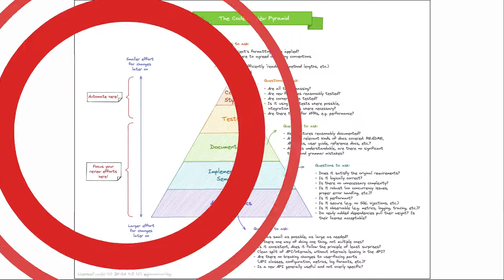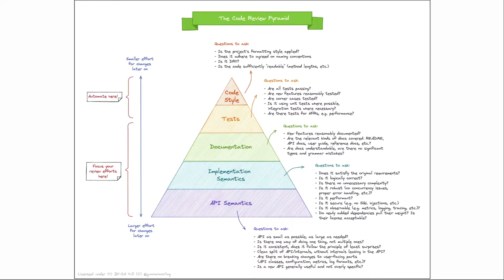CODE REVIEW PYRAMID SOFTWARE ENGINEERING | CODE REVIEW BEST PRACTICES |InterviewDOT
The Code Review Pyramid
Posted at Mar 10, 2022
When it comes to code reviews, it’s a common phenomenon that there is much focus and long-winded discussions around mundane aspects like code formatting and style, whereas important aspects (does the code change do what it is supposed to do, is it performant, is it backwards-compatible for existing clients, and many others) tend to get less attention.

To raise awareness for the issue and providing some guidance on aspects to focus on, I shared a small visual on Twitter the other day, which I called the "Code Review Pyramid". Its intention is to help putting focus on those parts which matter the most during a code review (in my opinion, anyways), and also which parts could and should be automated.

As some folks asked for a permanent, referenceable location of that resource and others wanted to have a high-res printing version

FAQ
Why is it a pyramid?
The lower parts of the pyramid should be the foundation of a code review and take up the most part of it.
Hey, that’s a triangle!
You might think so, but it’s a pyramid from the side.
As in Maslow's pyramid, each layer requires the previous one. It is useless for code that is charging the wrong customer to be readable.

Code should be:

Correct: does the code do what it's supposed to? Does it handle edge cases? Is it adequately tested to make sure that it stays correct even when other engineers modify it? Is it performant enough for this use case?
Secure: does the code have vulnerabilities? Is the data stored safely? Is personal identification information (PII) handled correctly? Could the code be used to induce a DOS? Is input validation comprehensive enough?
Readable: is the code easy to read and comprehend? Does it make clear what the business requirements are (code is written to be read by a human, not by a computer)? Are tests concise enough? Are variables, functions and classes named appropriately? Do the domain models cleanly map the real world to reduce cognitive load? Does it use consistent coding convention?
Elegant: does the code leverage well-known patterns? Does it achieve what it needs to do without sacrificing simplicity and conciseness? Would you be excited to work in this code? Would you be proud of this code?
Altruist: does the code leave the codebase better than what it was? Does it inspire other engineers to improve their code as well? Is it cleaning up unused code, improving documentation, introducing better patterns through small-scale refactoring?

Update Feb 18th: there's some great comments on reddit about this. I removed the notion of large refactor because I think small refactors have a higher probability of success. I also added a comment about why layering matters.

Every modern software development process contains some form of code reviews. They ensure that all code is looked at by someone other than the author. This improves context, increases code quality, and generally leads to a stronger team and product. Yet there’s a world of difference in code reviews and I I’ve started to think of the different types as a pyramid. The peak is at the highest level but it’s not possible to get to that without going through the lower tiers. Another observation is that the lower levels can done by an individual but the penultimate ones require a team effort.

Style: This is what I suspect most people consider a code review and ranges from feedback telling the author to add comments, fix typos, or rename variables. This is important to get right since it’s the foundation that everything else rests on but at the same time it’s not going to change any of the functionality.
Code: At this level the feedback is meant to change the code itself - if only ever so slightly. This includes proposing alternative implementations to methods or ways to clean up the code to make it easier to read and test. At this level an experienced engineer may also point to an existing method or library that can be reused to avoid code duplication or push for larger methods to be split into smaller, more testable ones.
Architecture: If done right the architecture would have been determined before any code was written but often times an issue or idea pops during or after the code has been written. Sure it’s possible to ship the code as is but if it’s a critical or key component it’s advantageous to clean it up - even if it forces you to redo the way the app is organized and architected.